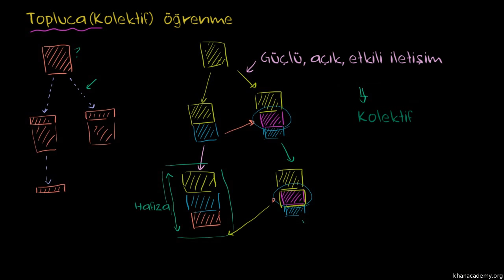Toplu (Kolektif) Öğrenme (Yer ve Uzay Bilimleri / Dünya ve Evrende Yaşam)